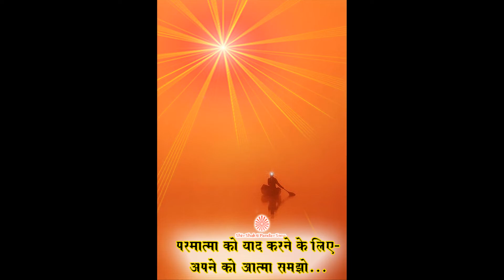Parmatma ko yaad karne ke liye- Swayam ko Atma Samjho...